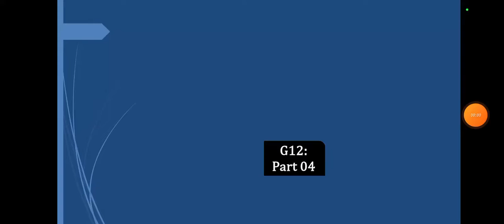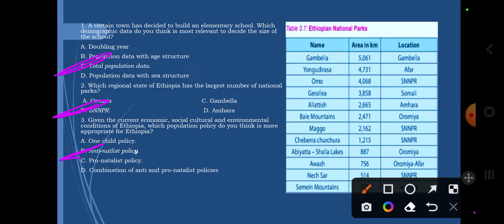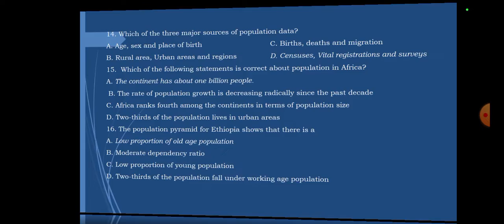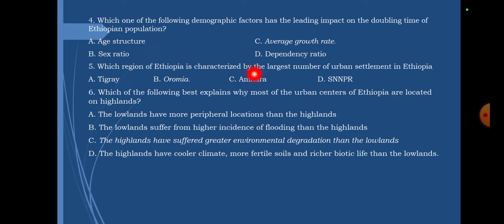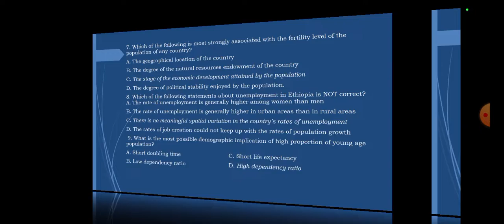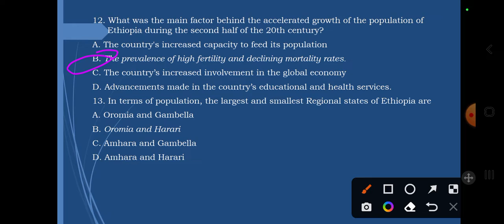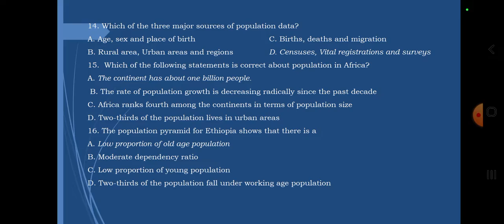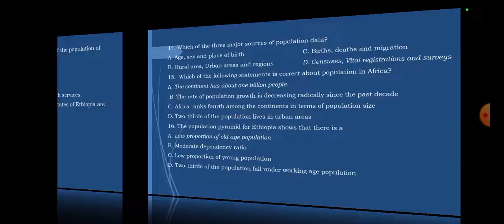Geography Ethiopian Unniversity Entrance Exam Unit 4 from 2004 - 2005 part 4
In this video I like to share about Geography University entrance exan question with their answer on Unit 5 from 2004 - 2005 part 05@bridgeeducation4771